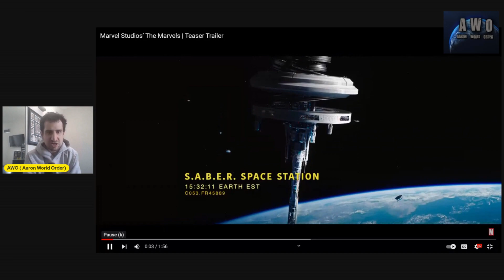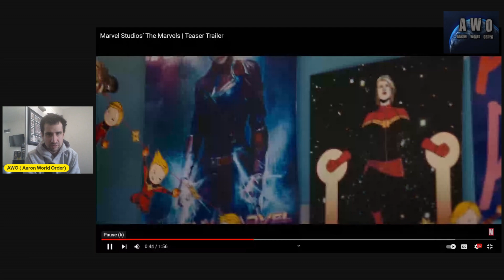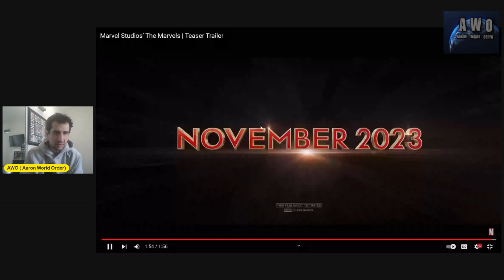The AWO'S The Marvels Live Teaser Trailer Thoughts And Reaction! MCU! Brie Larson!